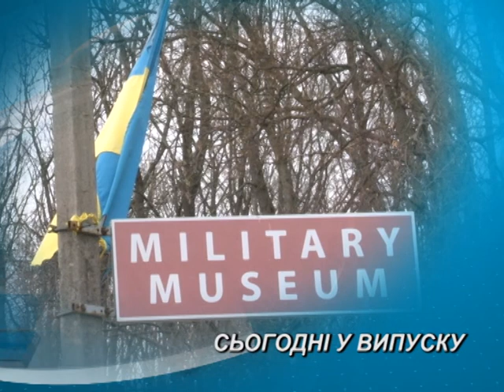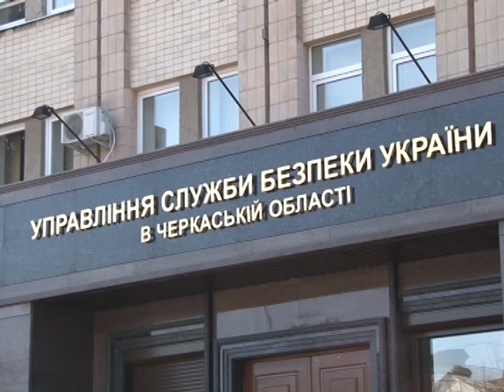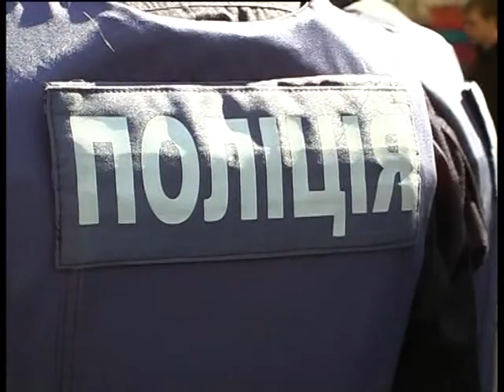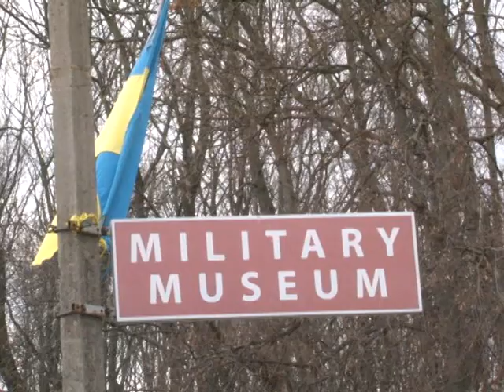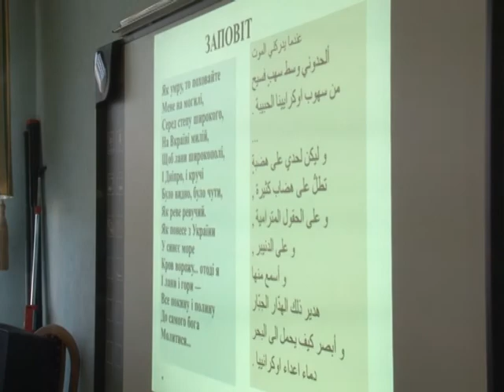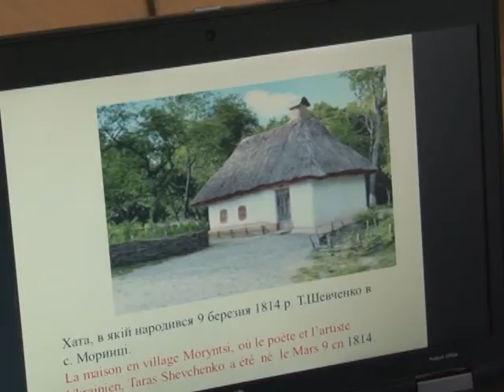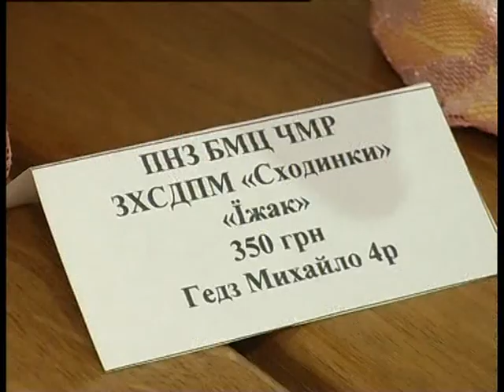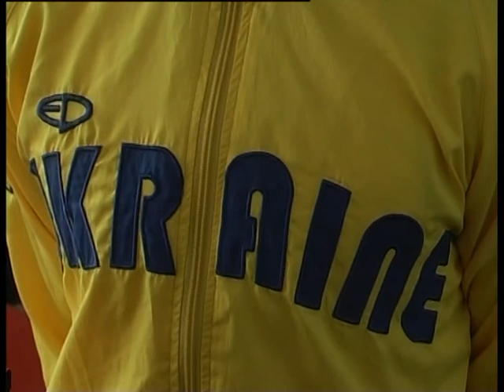ЧСН 19 00 на 23 03 16